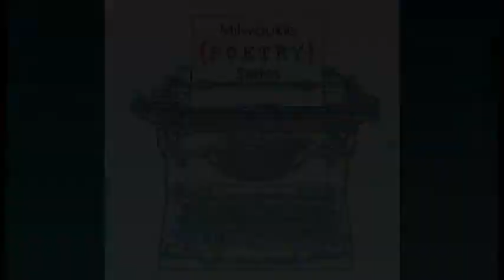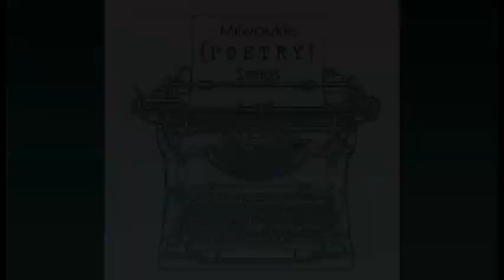Poetry Series - S13: Matthew Minicucci 10/9/2019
Milwaukie Poetry Series - Season 13 - Matthew Minicucci 10/9/2019